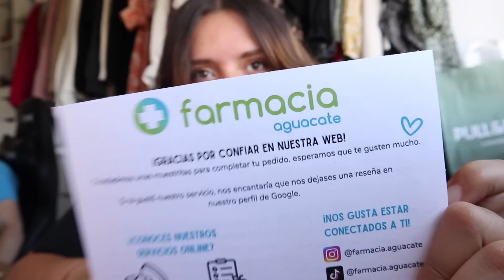VLOG | preguntas y respuestas con Oscar, mucha ropa y detrás de cámaras | Laura Yanes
Hola mis amores! Espero que os encante el vlog!

CÓDIGO: LAURAYANES
43% SÓLO HASTA EL 30 DE ABRIL, DESPUÉS 40% POR 1 SEMANA!

MATERIALES QUE USO:
Aro de luz
Macbook air